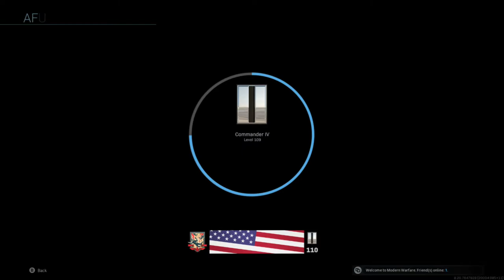MORE M19 GRINDING IN CALL OF DUTY MODERN WARFARE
Hey everyone, Cloud Gaming, bringing you another Call of Duty Modern Warfare, in today's video we will be grinding gold for the M19,!! Hope you enjoy.